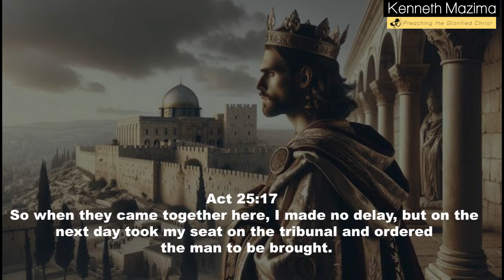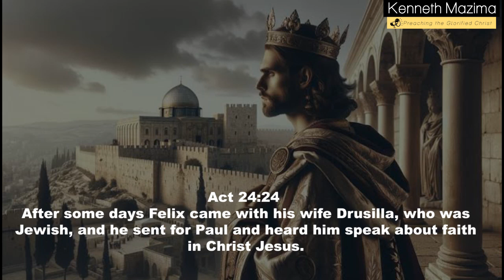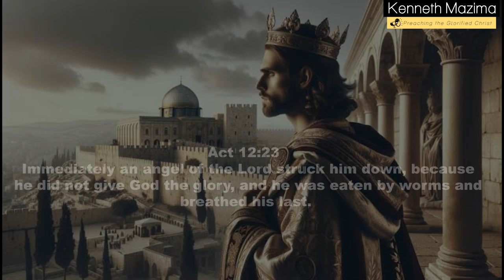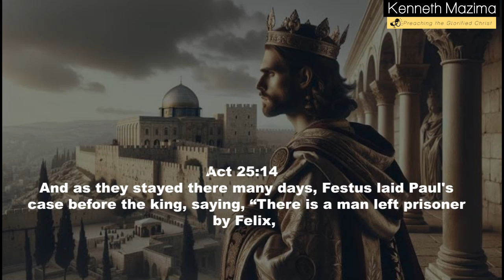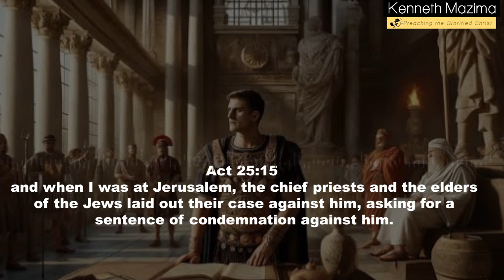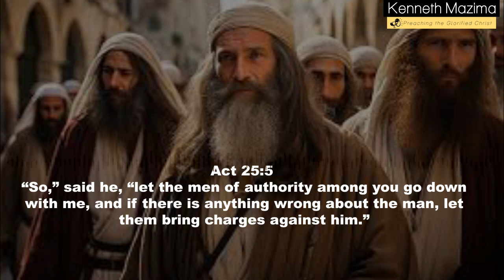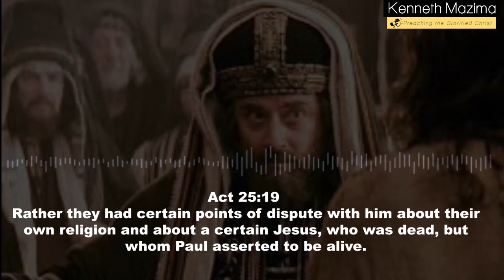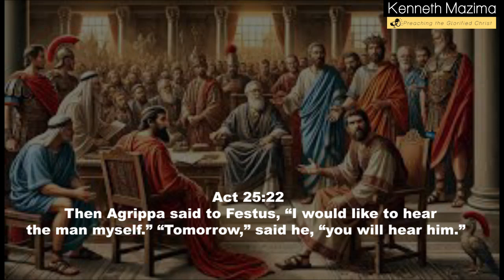King Agrippa II visits Festus | Acts 25:13-22